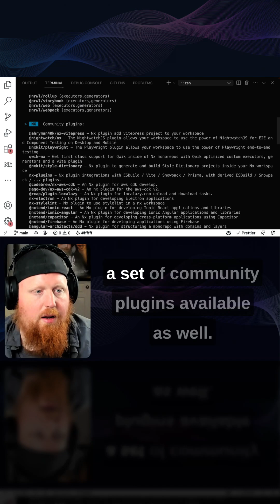nx list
Ever wanted to check the capabilities of an Nx Plugin? 👀